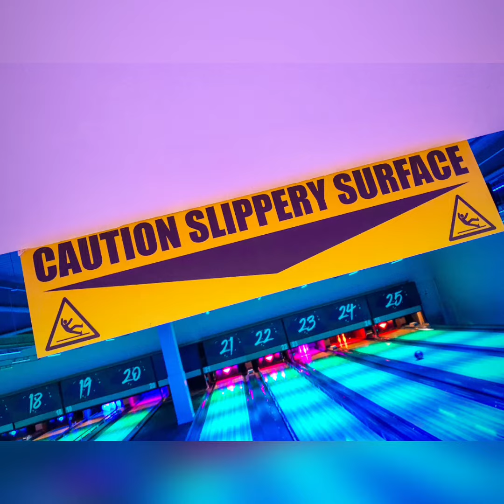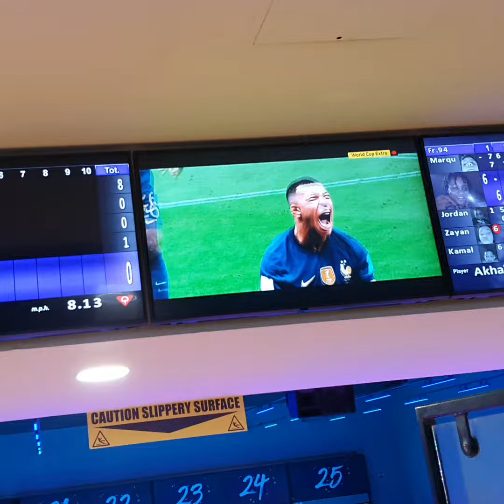Junior Elite FC - Winter Bowling - World Cup Final Edition - December 2022